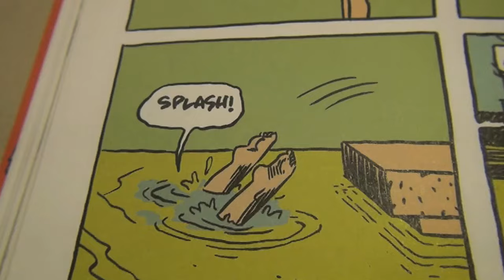Davide Toffolo - Graphic Novel Is Dead (Booktrailer)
Graphic Novel Is Dead. La vita di una persona speciale raccontata in modo speciale. Per ricordare, pensare e ridere!

Storia e disegni: Davide Toffolo
Colori: Alessandro Baronciani
Foto: Cecilia Ibañez
Realizzazione grafica: Studio Nora
Coordinamento redazionale: Francesca Martucci e Elisabetta Sedda